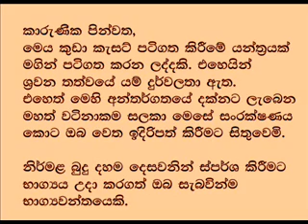Maha Sathipattana Suthraya 26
Kotte Sri Devananda thero